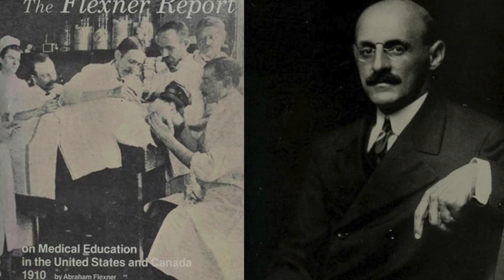Does Vitamin C Work? | The Truth About Vitamin C For Health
Dr. Ben Edwards has 20+ years in the medical field. He has many patients ask about Vitamin C as a supplement to help build their immune system. Their questions are: Does it really work? Is there any data as to what Vitamin C does in helping our immune system? This video will teach you how to look at health as well as studies done regarding Vitamin C.